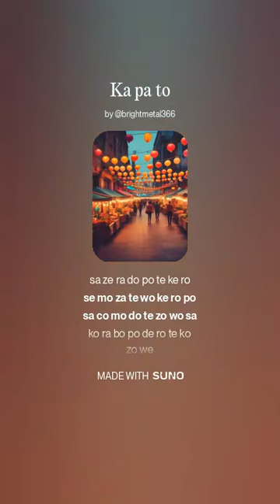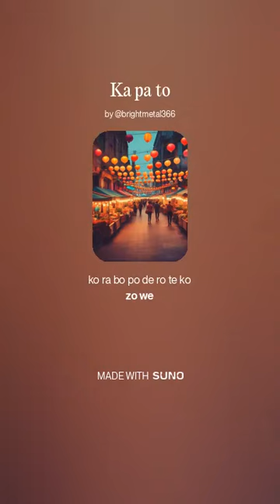Ka pa to